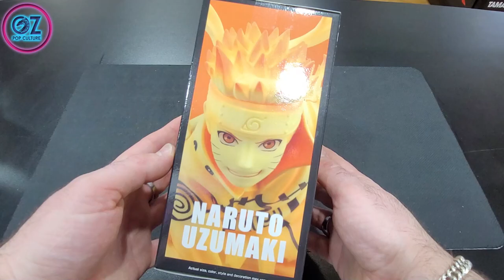Narurto Shippuden Panel Spectacle Figure - From Banpresto UNBOXING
Brought to you from Banpresto, the hit anime series Naruto: Shippuden comes this Panel Spectacle figure of Naruto Uzumaki! The figure features Naruto in Six Paths Sage Mode and features the giant frog Gamakichi as a poseable panel.
The Naruto: Shippuden Naruto Uzumaki Panel Spectacle Figure is made of PVC/ABS and is approximately 3 1/2-inches tall. Come and check out the full range in store at Castle Hill and Blacktown Westpoint or find us online.